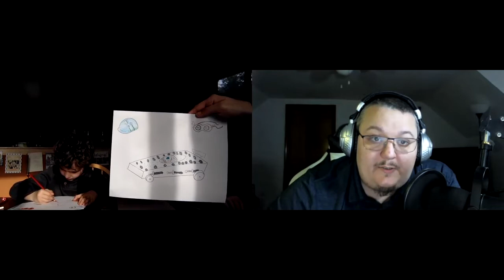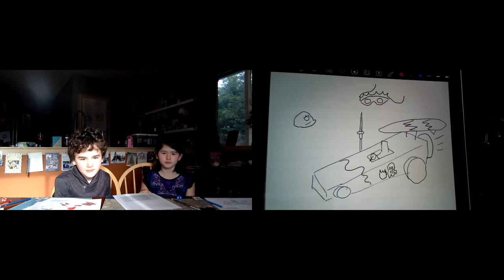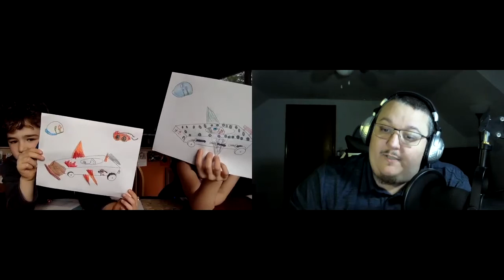Venture Society RPG Playtest with children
Venture Society is an all ages, non-violent RPG focusing on building communication, social, and emotional skills.